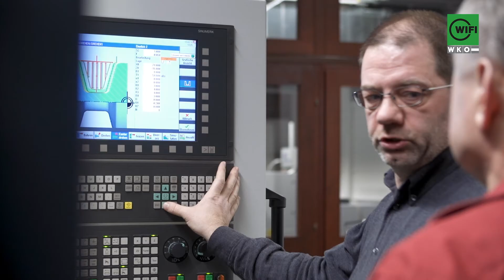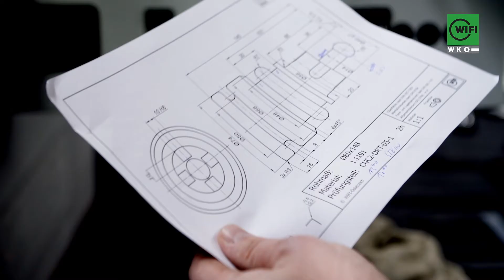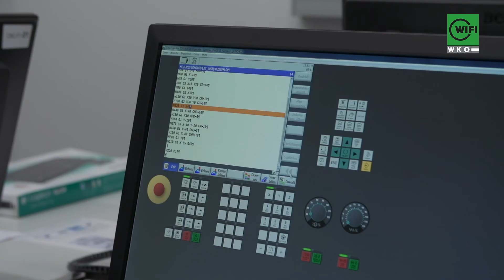CNC-Ausbildungen im WIFI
CNC-Grundlagen, Fräsen und Drehen: Die kompakten WIFI-Ausbildungen ermöglichen praxisnahe Weiterbildung. Am Ende können Teilnehmer/innen das anerkannte Personenzertifikat erwerben - direkt an der WIFI-Zertifizierungsstelle.